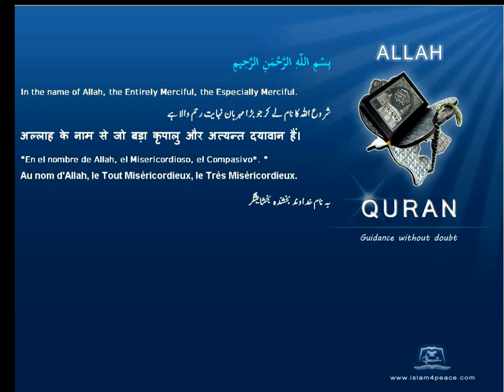Quran Hindi with Arabic 110-النصر-An-Nasr-Divine Support(Medinan)